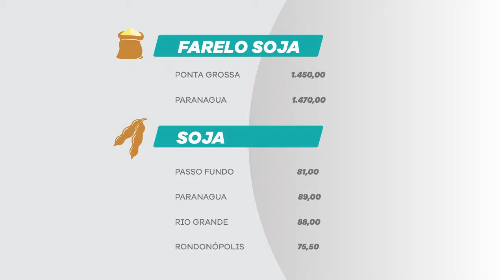Destaque Rural Notícias - 13/07/2018